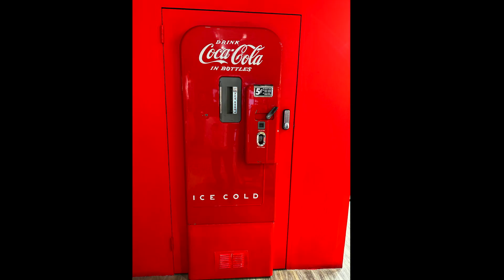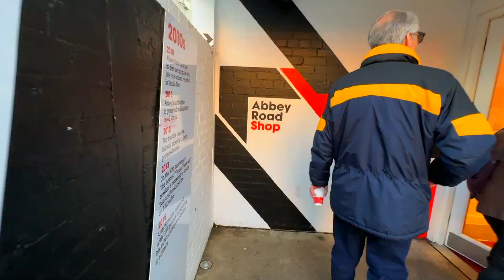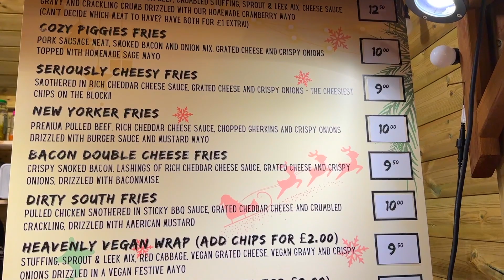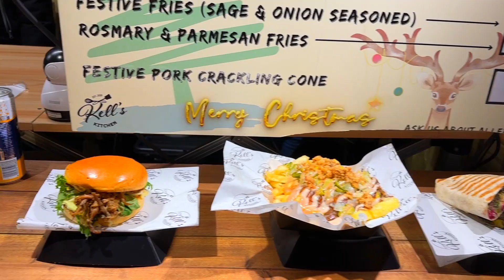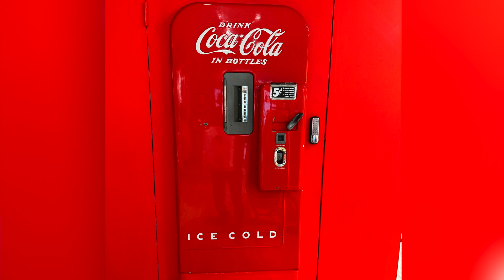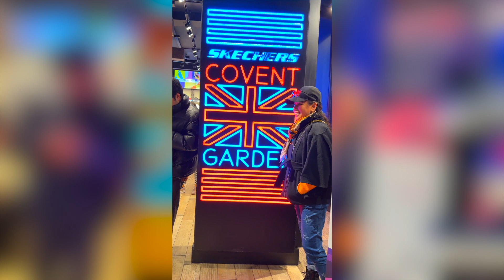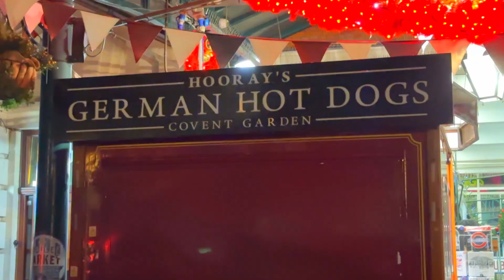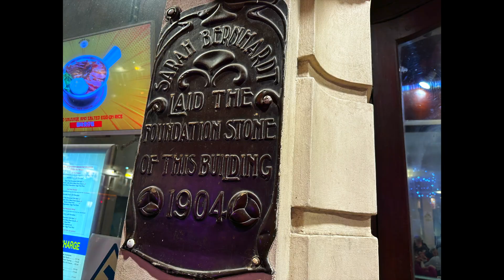3rd Trip to the UK Part 4 Down Town London on December 26 2022